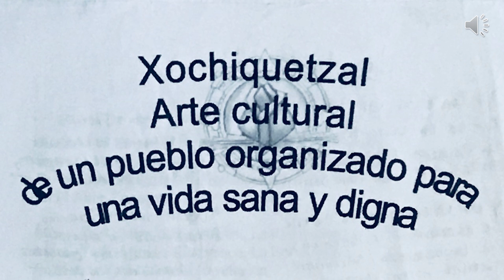Moliendo Café - Grupo Xochiquetzal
Raw mini-tape recording of a San Bernardino, California community band, Grupo Xochiquetzal,  from Librería del Pueblo's community music workshop class. This recording was at El Ojo de Agua restaurant on University Ave. in Riverside, California around 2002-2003. The group played at community events, restaurants, and marches in the Inland Empire.